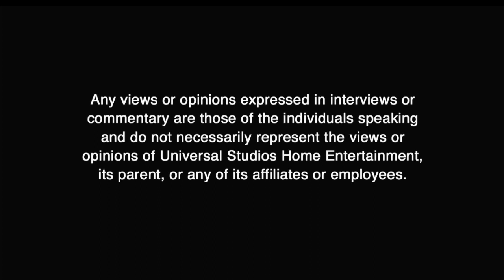Opening to The Mummy Tomb of the Dragon Emperor 2008 Blu-ray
List of contents:

1. Loading screen
2. Blu-ray menu
3. FBI Anti-Piracy Warning screen
4. The Views expressed screen
5. MPAA rating screen
6. Update screen
7. Universal Pictures logo